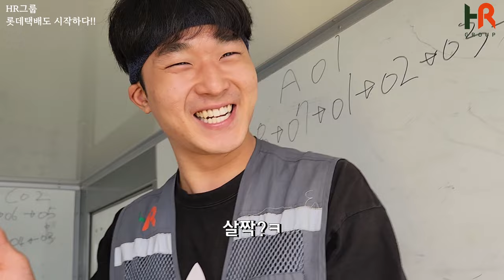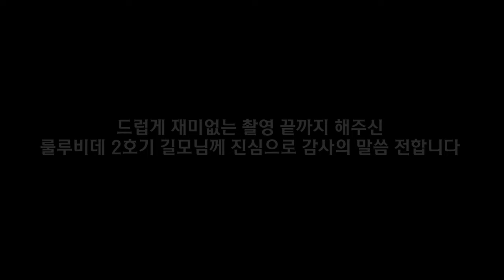택배기사 주 3일만 빡세게 하면 된다고? 그래도 쉽지 않아요